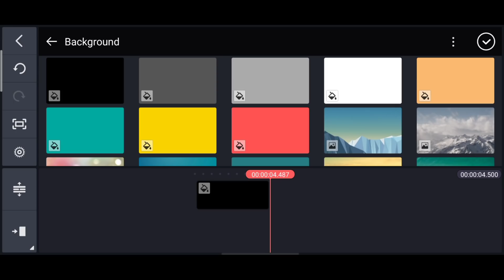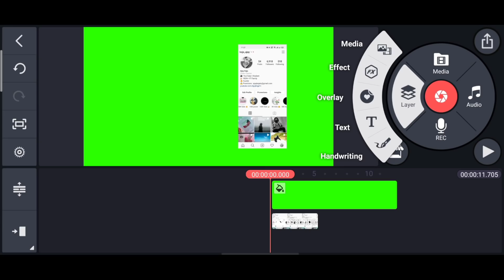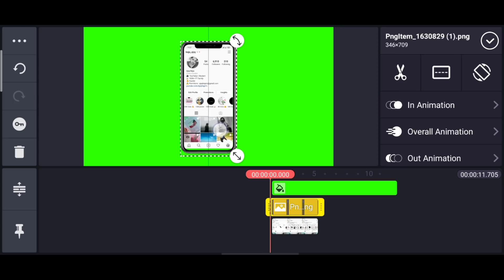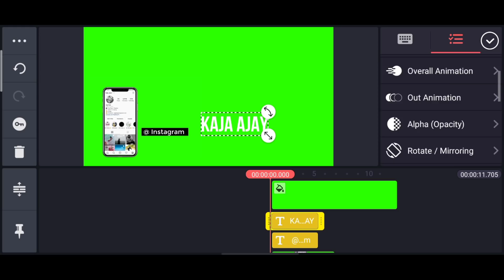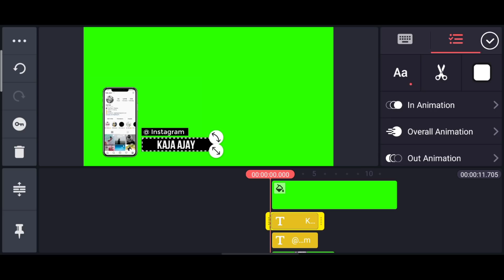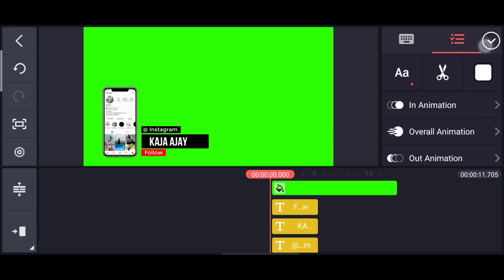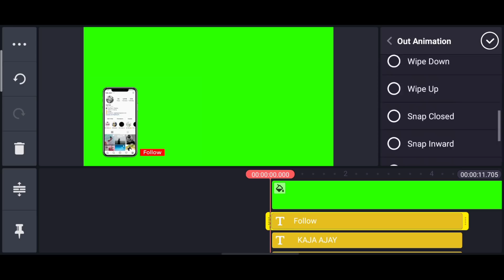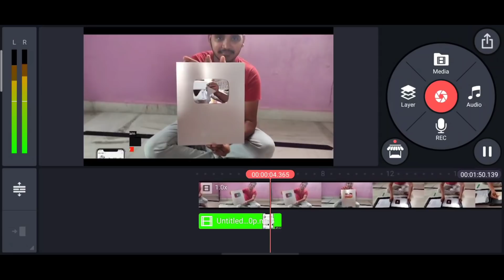Dope Mobile Frame Lower thirds in Kinemaster !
Tag me to your Edits on Instagram for Featuring in my Next Videos .

MY GEAR
My Mobile
My Earphones